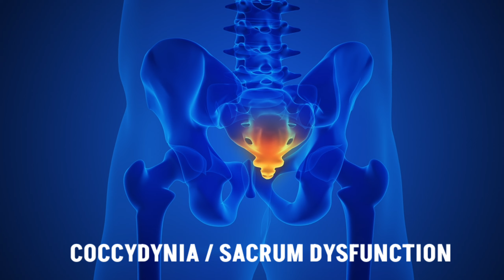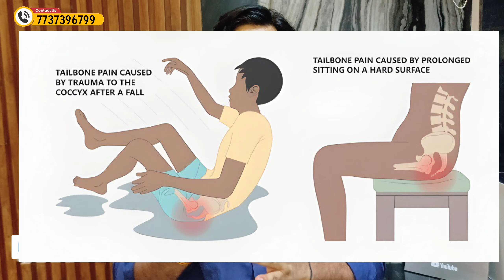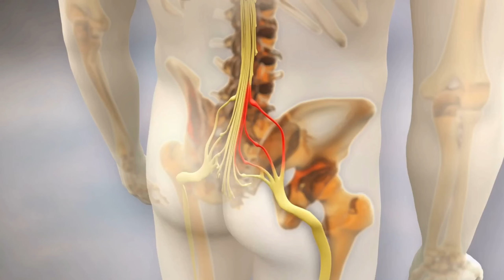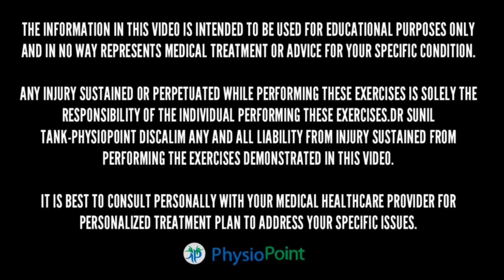Tail bone pain ka best ilaz, कमर के नीचे टेल बोन का दर्द, tailbone adjustment, sacrum, coccyx pain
Are you struggling with tailbone pain? In this video, we provide a range of exercises specifically designed to relieve discomfort and improve mobility in the coccyx area. Learn effective stretches, strengthening exercises, and tips to alleviate tailbone pain and support your recovery. Follow along with our step-by-step guide to find relief and get back to feeling your best.

---We sell these awesome products, check them out here:

tailbone pillow for coccyx pain in sitting

Therabend for Exercises

Cold ice bag for pain relief

Best cervical pillow for neck pain relief

BEST MATTRESS FOR BACKPAIN RELIEF

PhysioPoint
Dr.Sunil Tank (Pt)
PHD ( Scholar) MPT ( Sports)
Physiotherapy & Spine Rehabilitation Specialist
Certified Orthopaedic Manual Therapist
Certified Osteopathy technique of Spine

Address:

1.) G-25,Rama Heritage,central Spine , vidhyadhar Nagar-Jaipur (Raj).

2.) 24 bhuvaneshwari vartika vistar sirsi road meenawala jaipur

related youtube search 🔍

kamar dard ke exercise
tailbone exercises
coccyx pain
hip pain in sitting
tailbone pain in sitting
coccydynia pain
tailbone pillow
best tailbone treatment
tailbone adjustment
sacrum pain relief
chiropractic adjustment for tailbone pain